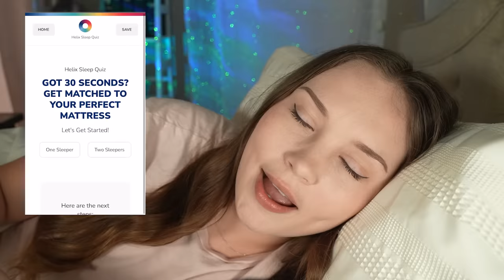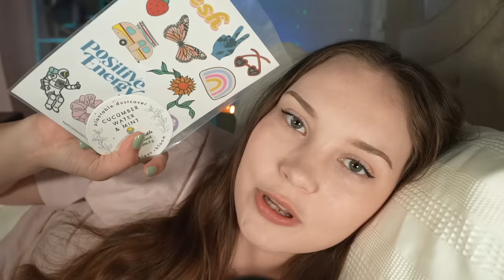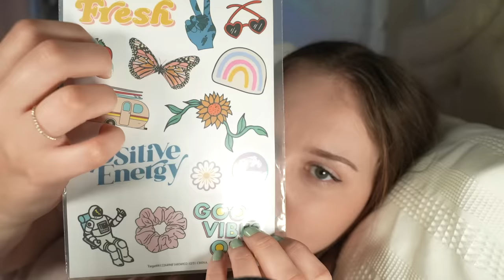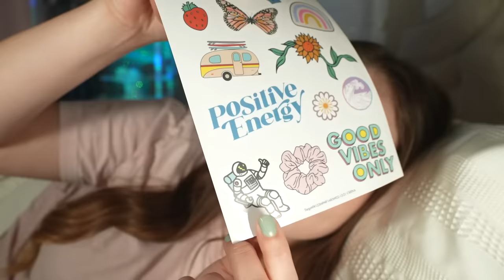ASMR Helping You Fall Asleep In Bed ❤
Thanks Helix for sponsoring! to get up to $200 off your Helix mattress, plus 2 free pillows!

Remember!